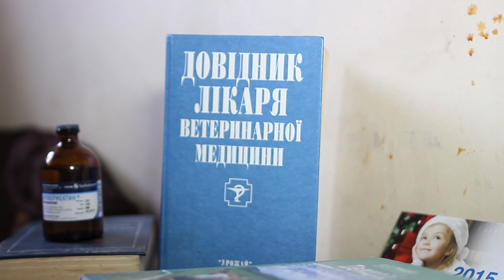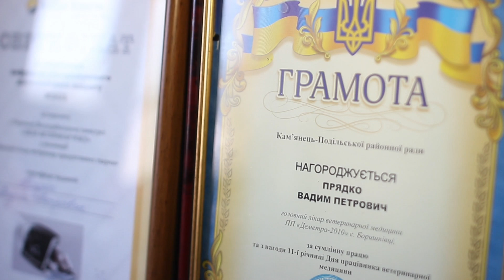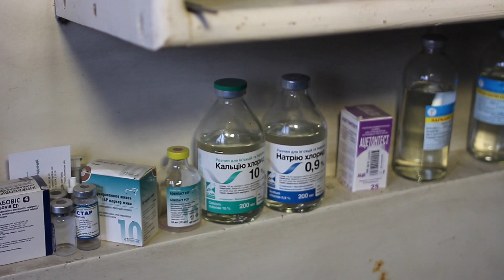Чесотка свиней. Scabies pigs.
В видео из своего опыта я говорю о таком заболевании, как саркоптоз или чесотка свиней. Эпизоотология, клиника, диагностика и конечно методы борьбы и лечение. Все фотографии сделаны мной лично, а иллюстрации я взял из интернета. Друзья , делитесь своим опытом борьбы и лечения с этим заболеванием это будет хорошим дополнением к моему видео. Одна голова хорошо , а две лучше ;)